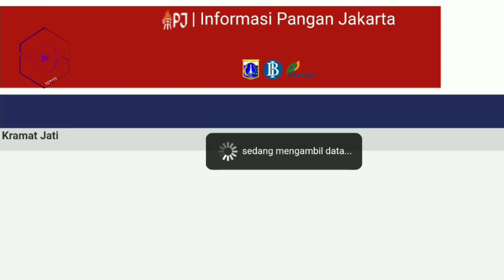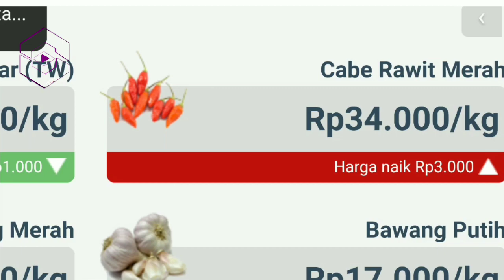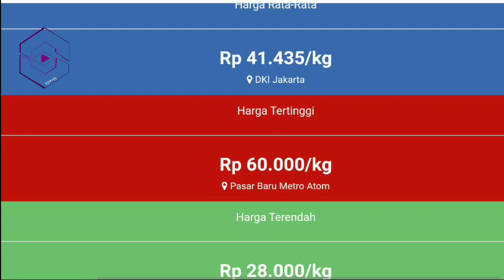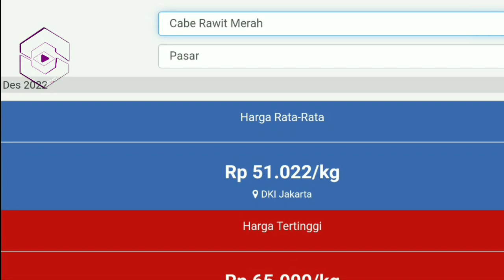harga cabai rawit merah hari ini 20 Desember 2022 | info harga tomat hari ini di jawa timur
Info  Harga cabai merah besar hari ini 20 Desember 2022 | harga cabai rawit merah hari ini di pasar cabe blitar JAWA TIMUR.

Harga cabai rawit merah hari ini 20 Desember 2022 | info harga cabai merah besar saat ini di pasar cabe tuban JAWA TIMUR.

Cek Harga cabai merah keriting hari ini 20 Desember 2022 | info harga cabai merah keriting sekarang di pasar cabe Malang JAWA TIMUR.

Pasar Induk Kramat Jati - Informasi Pangan Jakarta

Daerah Yang panen bawang merah BULAN Desember 2022

SONAGI INDONESIA

KepreeTani
KepreeTube
KepreeTraveller
KepreeTaubat
KepreeTeam
KepreeTour
KepreeTernak
KepreetIn